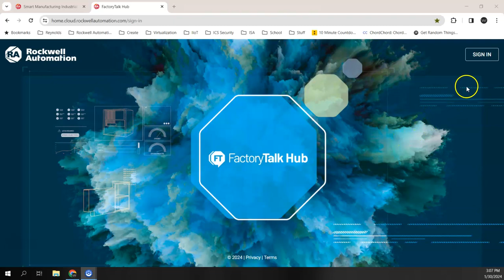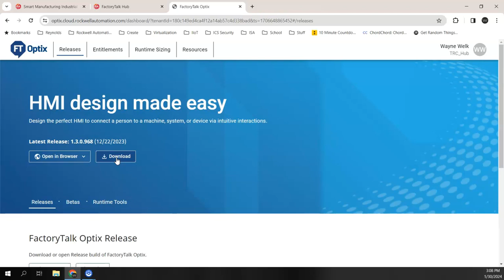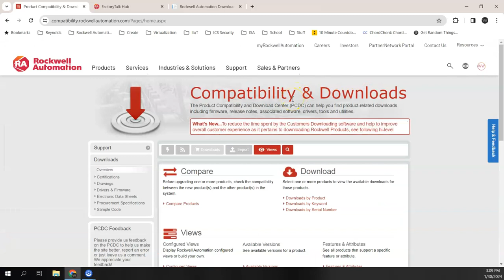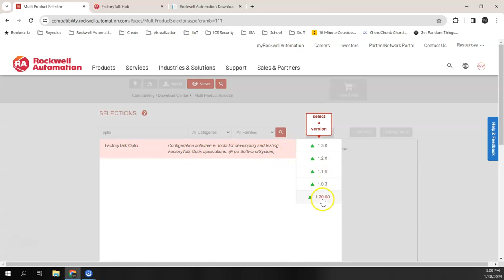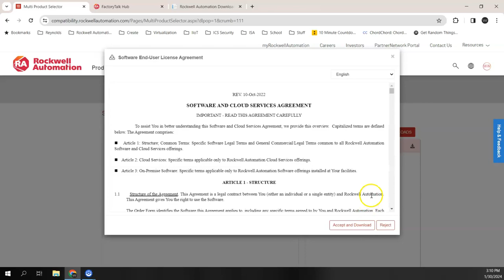How to Download FactoryTalk Optix Studio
This video shows how to download FactoryTalk Optix Studio from the FactoryTalk Hub as well as Rockwell Automation's Product Compatibility and Download Center (PCDC).

0:18 Download from FactoryTalk Hub
2:32 Download from Rockwell's Product Compatibility and Download Center (PCDC)